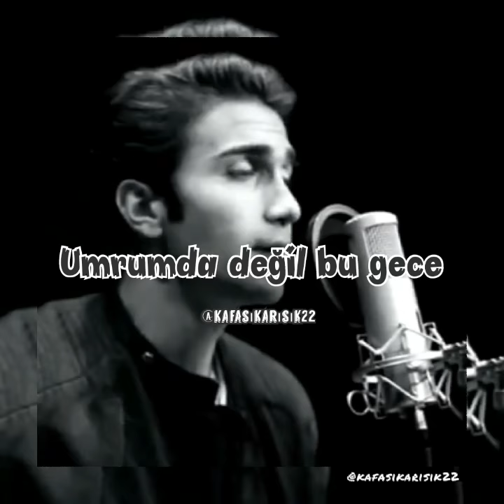Emre YILDIRIM-GELMESEN'DE BEKLERİM LYRICS(INSTAGRAM)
Emre YILDIRIMIN,GELMESEN'DE BEKLERİM adlı parçasının lyrıcs versiyonu.
Instagram için kendim tarafından edilenip hazırlanmıştır.
Instagram için kısa lyrıcs vidyosudur.
Kısa LYRICS vidyosu.
Kışa LYRICS Emre YILDIRIM.
GELEMESENDE BEKLERİM.
LYRICS MÜZIK.